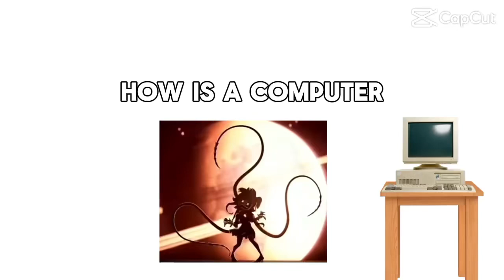CYN CLAM DOWN!